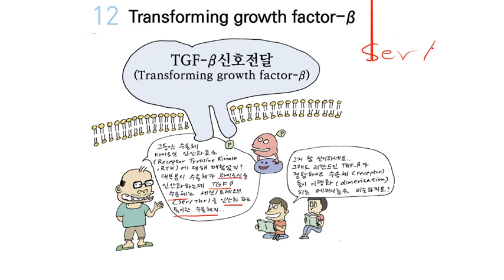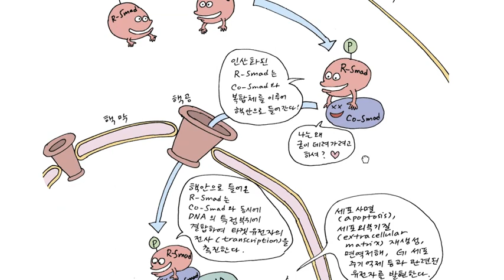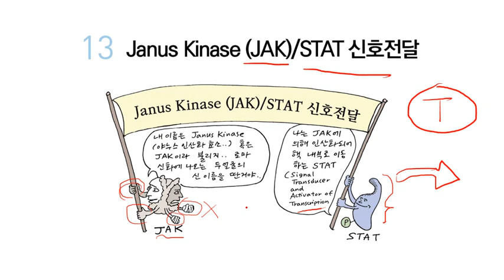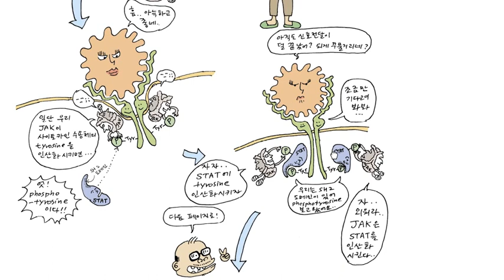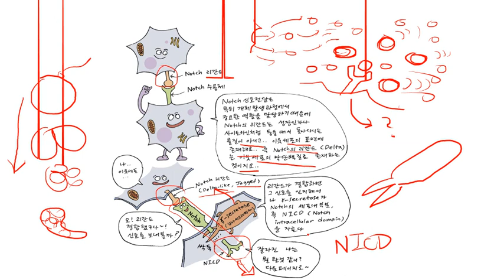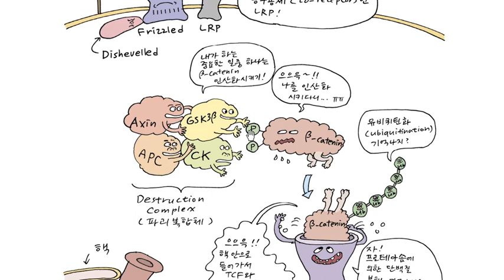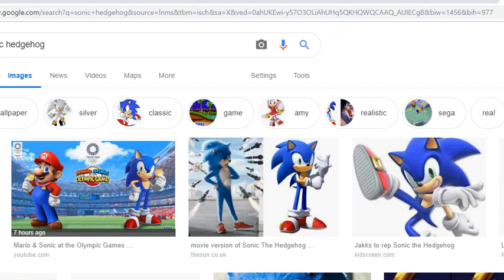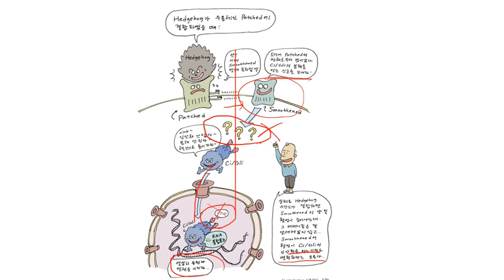Cartoon College 분자세포생물학 7장 신호전달 6부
TGF beta, Notch, Wnt, Hedgehog 신호전달에 대해서 배웁니다.